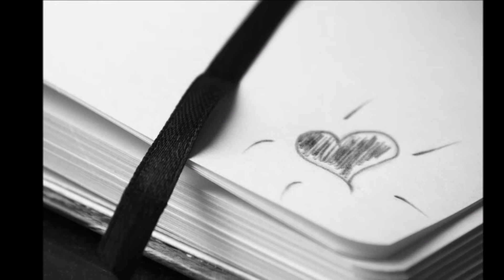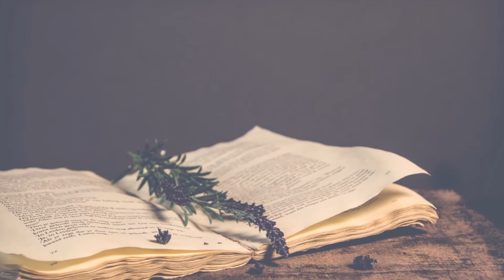Luci sparse-FEDERICO VETTORE